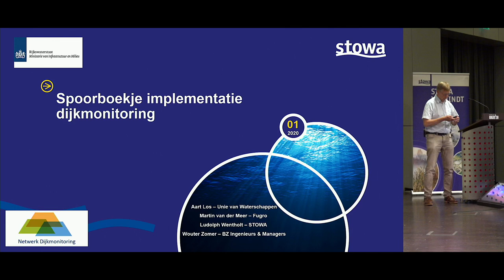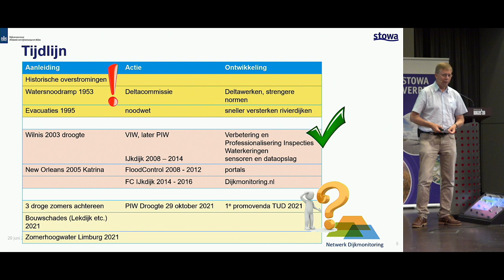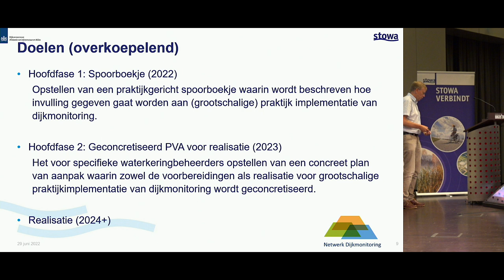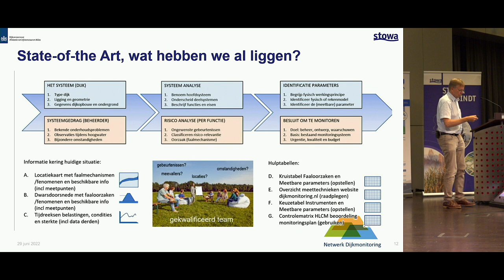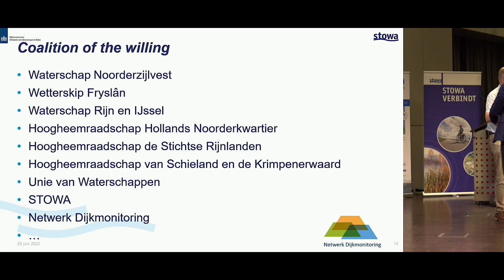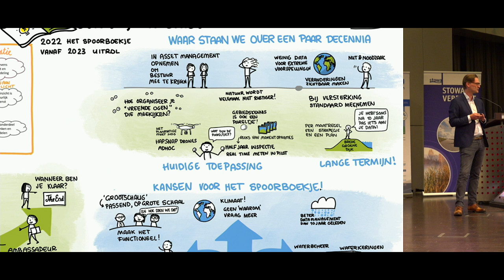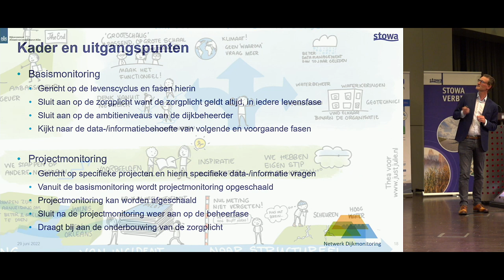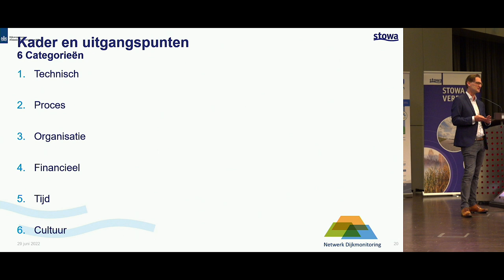Bijeenkomst | Voorkennisdag, (Netwerk) Dijkmonitoring, Wouter Zoomer ea | 2022